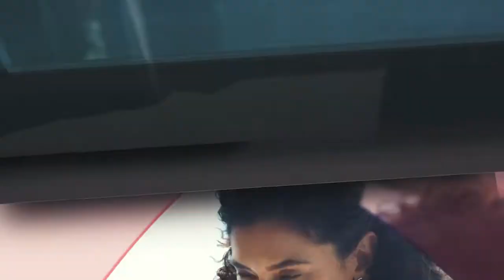Is Your Board Effectively Overseeing Climate Change Issues?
Host: TK Kerstetter, Host, Inside America’s Boardrooms
Guest: Susan Angele, Senior Advisor, KPMG Board Leadership Center

Climate change is gaining prominence on board agendas, yet few directors feel confident about the topic – especially as it relates to their oversight role. In response, the KPMG Board Leadership Center has published a new report, Boardroom Climate Competence: Getting Ahead of the Curve, which offers a framework for board oversight of climate-related risk and opportunity.

In this episode, Susan Angele overviews the climate change challenge and highlights key areas of board focus for the months ahead.

• What factors are driving the urgency around climate change?
• How are boards currently engaging on this topic?
• How does the issue of climate change impact board composition?